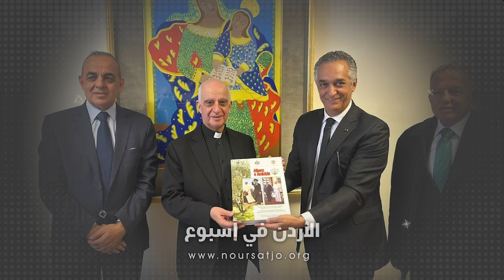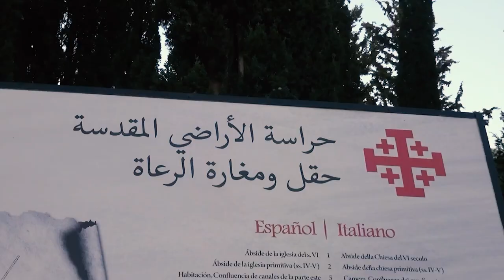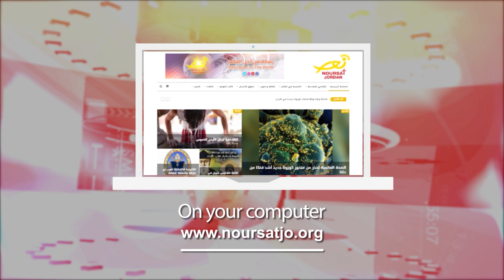نشرة الأردن في أسبوع 19/1/2024